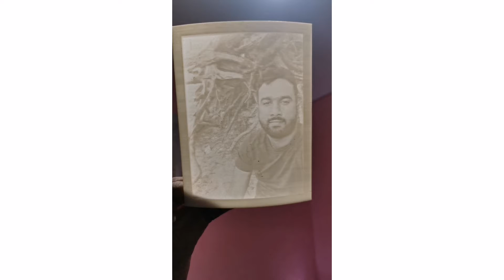3D printed lithophane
3D printed lithophane